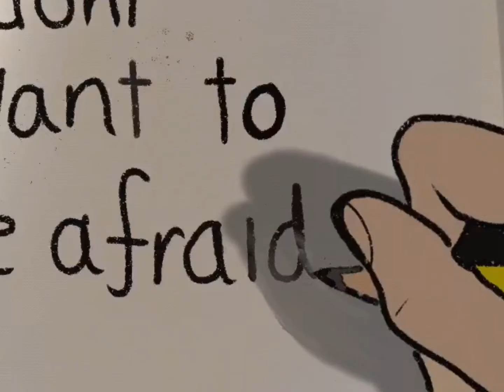'We Create Our Own Future' by Pim Phuriviwat | NAE Film Festival 2022 Best in Show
2022 marks the first-ever Nord Anglia Education International Film Festival. Best in Show went to ‘We Create our Own Future’ by year 8 student Pim Phuriviwat from @standrewsbangkok!

The Film Festival aims to promote the study of cinematic arts and encourage students to be active and effective communicators through the media of film. Our students around the globe submitted 50 films based on the festival theme of ‘Create your Future’, and film-makers scripted, shot, and edited their own work and added original music.

Entries were judged by a team of Nord Anglia teachers with expertise in film and media. The winning films for each category were then put forward to Lord David Puttnam to select his ‘Best in Show’.

Lord Puttnam said: "There was one clear winner - the short animation ‘We Create our Own Future’ by year 8 student Pim Phuriviwat from St Andrews International School Bangkok, was outstanding. It’s sensitive; it makes an asset of its technical limitations, and contains what I find to be the most inspirational message to come from this young filmmakers' generation - “I don’t want to be afraid”. It’s truly wonderful."